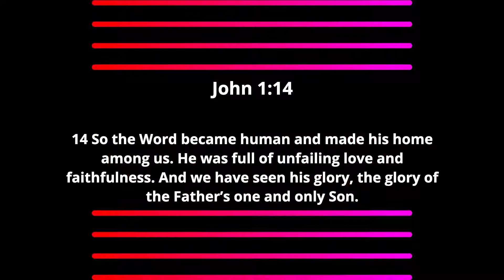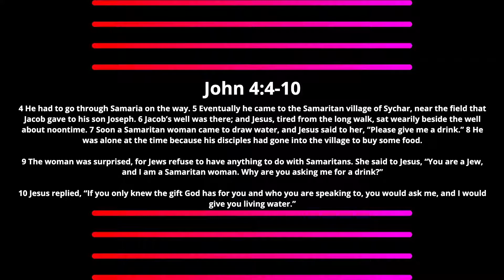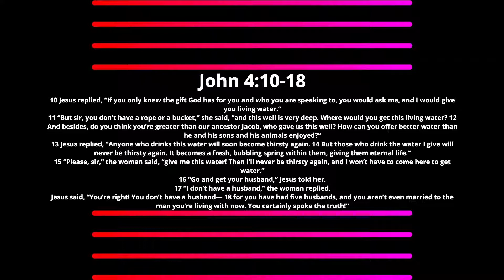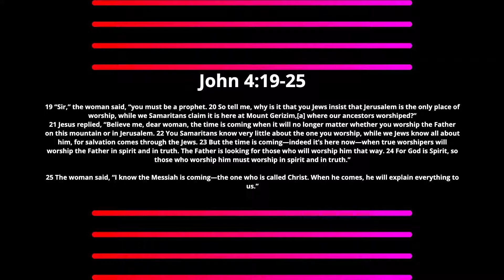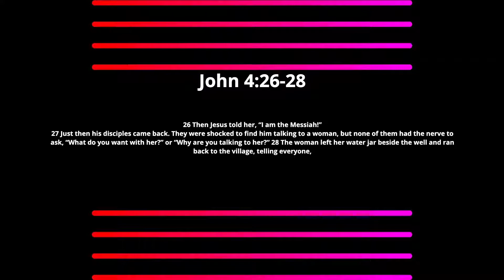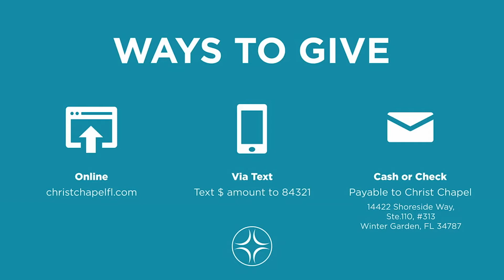Be Loved Live Loved Show Some Love